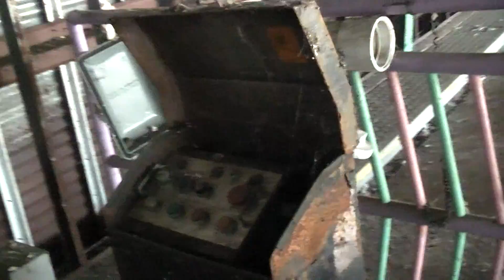Abandoned Six Flags New Orleans, 5